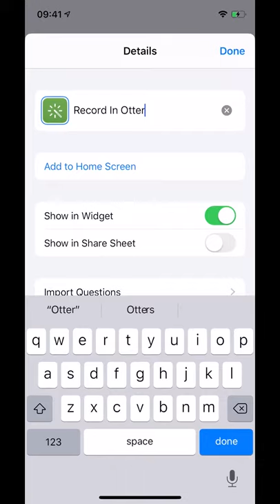How to set up an Siri Shortcut to start an Otter recording